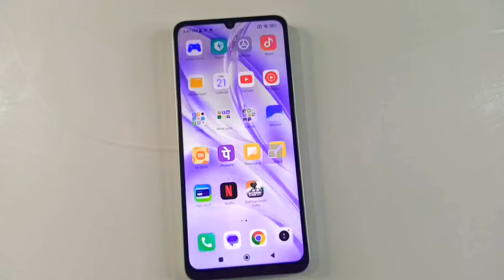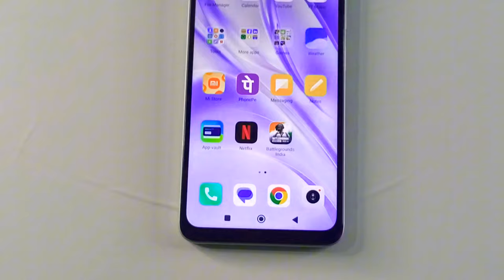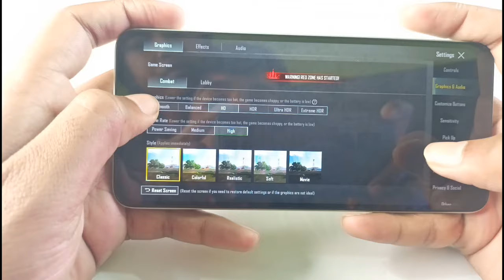Redmi 13C 4G Variant After 2 Months | Best Phone Under ₹8000? 🤔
✅👉Redmi 13c

1.My DSLR Camera
2.Boya Mic
3.My Tripod
4.My 2ndTripod
5.Ring Light
6.Black Background

.[ Tòpìc Còvèr ].

🌟Team Technical Selector 🌟

Script Writer :- Vishwajeet
Video Editor :- Hariom Pratap
Thumbnail Maker :- Bharti Singh

Note:- Ye Video sirf Educational purposes ke liye hai to plz isase kisi bhi prakar ke galt use na kare